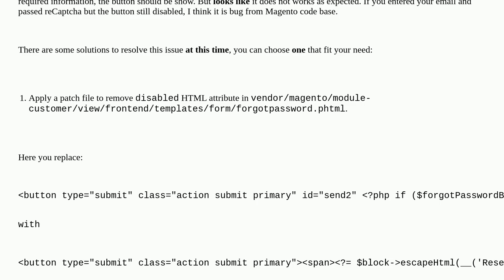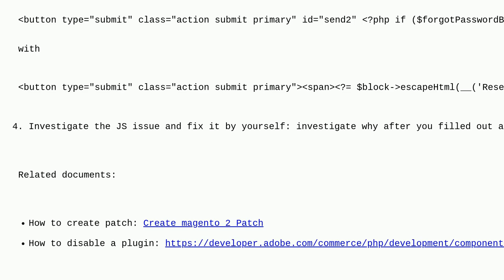Magento: Magento 2.4.5 In Customer Forgot password link, reset my password button is disabled aft...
Magento 2.4.5 In Customer Forgot password link, reset my password button is disabled after the upgrade

A special thanks goes out to the awesome community

  magento2.4.5 customer-account forgot-password